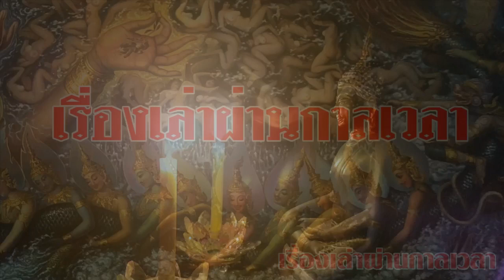คนที่มีบุญเพียงพอแล้ว!! จะไม่กลัวสิ่งนี้ ทุกคนล้วนหนีไม่พ้น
คนที่มีบุญ เพียงพอแล้วจะไม่กลัวสิ่งนี้ ทุกคนล้วนหนีไม่พ้น